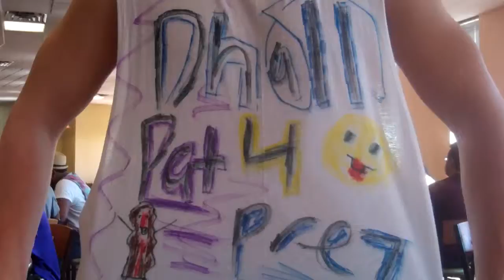DHALL PAT 4 PREZ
I promise to have buffalo chicken paddy's with blue cheese crumbles every day of the week. I will make sure buffalo mash is served at least twice a week. I will bring back blue cooler, because it's the best drink D-hall ever had, so I'll do my best to bring it back. There will be peanut butter pie ever day and nothing else for dessert. There will be a somewhat quiet area where you can study and get shit done, like I'm thinking D-hall has a few study rooms and one game room, like an arcade room with pool a tv for video games like they have in festival, classic arcade games, a juke box for kareoke, and a fuck ton of vending machines with actually appealing foods. I want to keep pespi products, soley because gatorade is the shit, I don't drink soda. Of course I want to hear everyone's input for that D-hall is a place that everyone plays a part in and it's what everyone wants it to be.